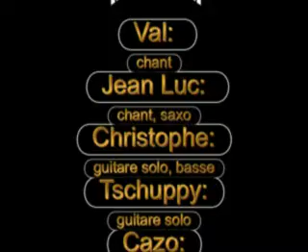Mesrine by K'SoS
Fête de la Musique 2006 DANNEMARIE FRANCE